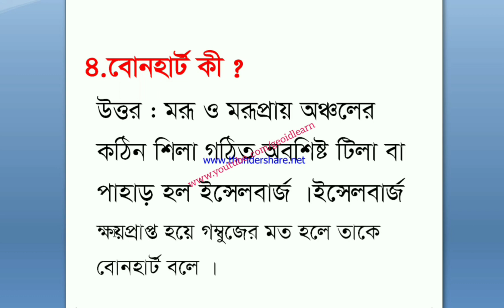স্পিলিওয়থেম এবং বোনহাট কি?